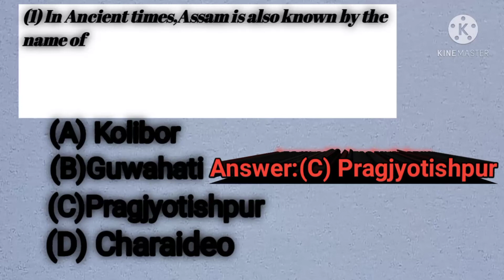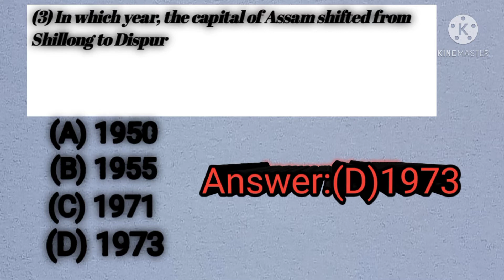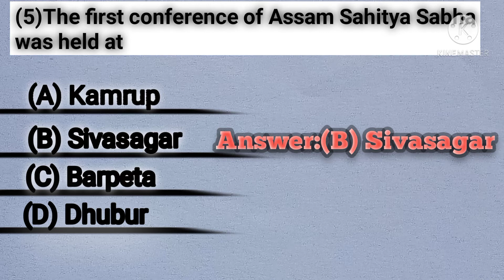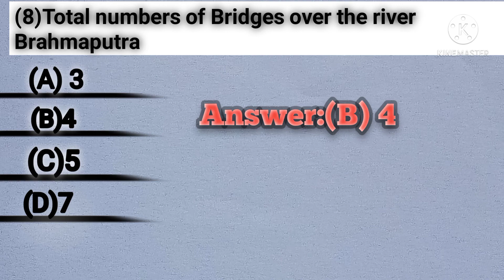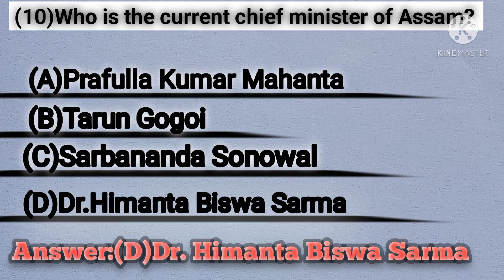10questions about Assam State||@AkAkshay All in One